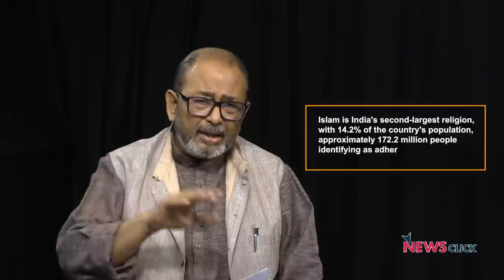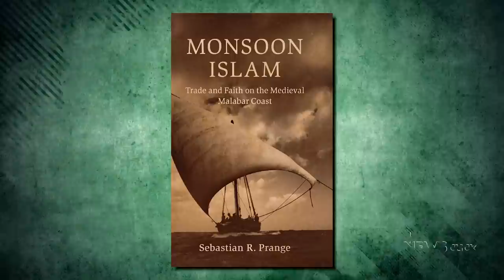Islam क्या India में बाहर से आया?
'इतिहास के पन्ने' के इस अंक में वरिष्ठ पत्रकार Nilanjan Mukhopadhyay बात कर रहे हैं Hilal Ahmed से जिन्होंने हाल ही में 'अल्लाह नाम की सियासत' नाम से एक किताब लिखी हैI कौन हैं Indian muslim? जैसा RSS बताता है वे या फिर सच कुछ और है? इसी से जुड़े तमाम पहलुओं और कुछ अन्य विषयों पर देखिये यह खास चर्चाI